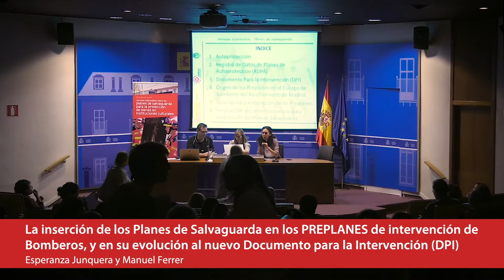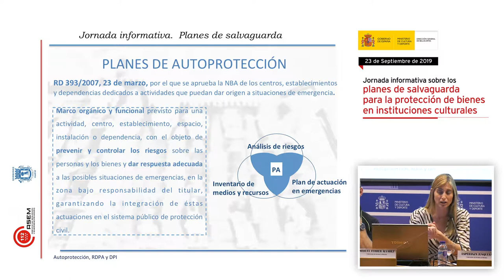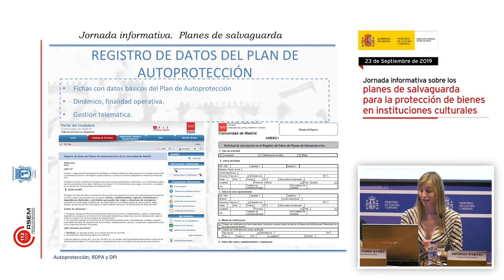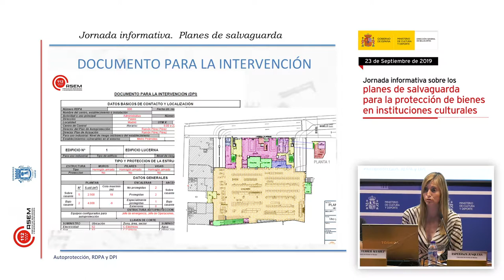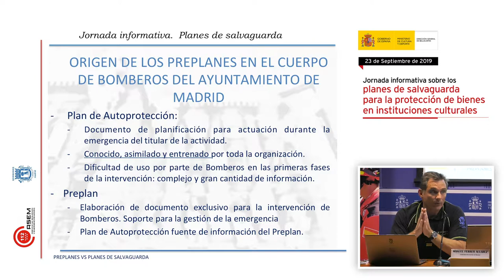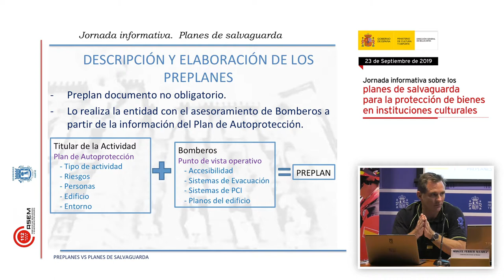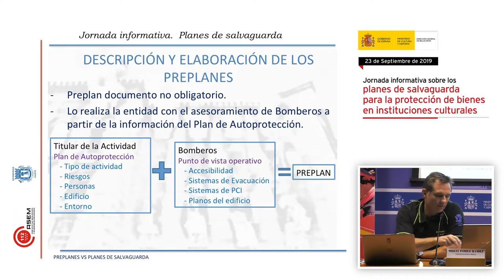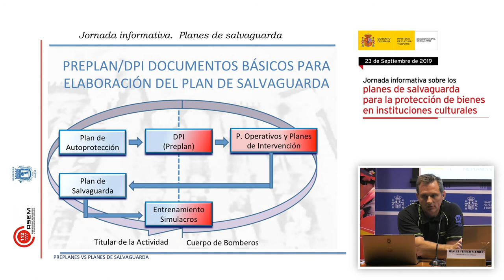Esperanza Junquera Vizcarrondo y Manuel Ferrer Álvarez. Preplanes de intervención de Bomberos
Esperanza Junquera Vizcarrondo y Manuel Ferrer Álvarez participaron en la jornada con su ponencia “La inserción de los Planes de Salvaguarda en los PREPLANES de intervención de Bomberos, y en su evolución al nuevo Documento para la Intervención (DPI)”.